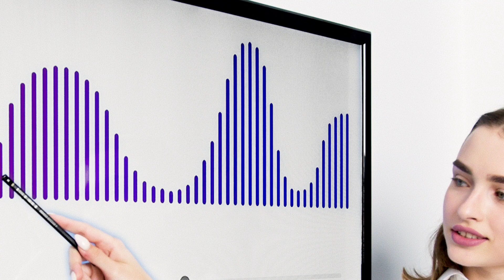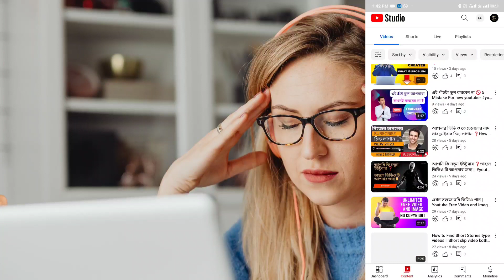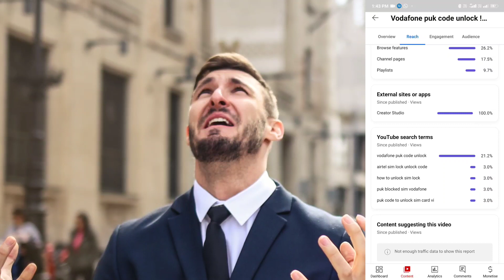ইউটিউব ভিডিওতে ভিউ বাড়ানোর উপায় ! How to Increase your views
bangla voice

your quari 👇👇👇👇👇

ইউটিউব ভিডিওতে ভিউ বাড়ানোর উপায়
ভিডিওতে ভিউ আসে না কেন
ভিডিওতে ভিউ না আসার কারন কি
view problem in youtube
View problem
view problem in instagram
view problem details
view problem solve
view problem solve 2022
view problem in tiktok
views problem on youtube tamil
views problem solve get 10k views using this
app youtube video views viral trick 2022 arts
artist
views problem on youtube shorts
view nahin a raha hai kya karen
view nahi aate
view nahin a raha hai
view nahi aata hai
view nahi aate 2022
views nahi aa rahi
view nahin a rahi hai
view nahin a rahi
view nahin a raha
views nahi aa rahi hai
view kaise badhaye youtube par
view private instagram
view booster app
view my trades
view shinee
view kaise badhaye
view booster app kaise use kare
view food world
view from mount everest
view kaise badhaye instagram